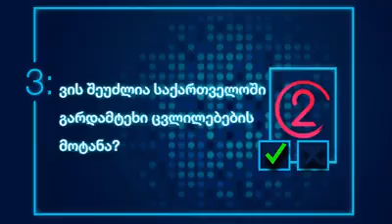3 კითხვა, რომელიც ყველა ქართველმა უნდა დასვას